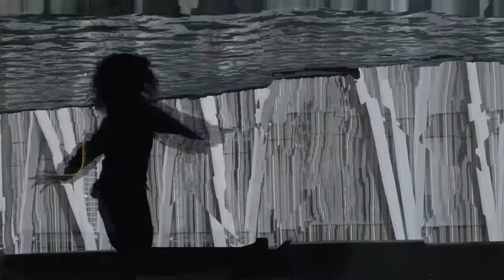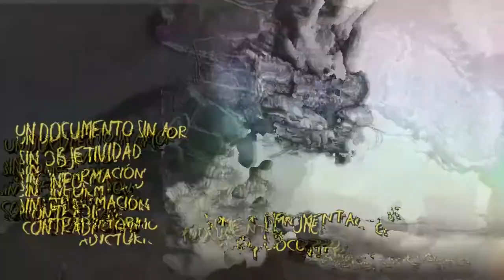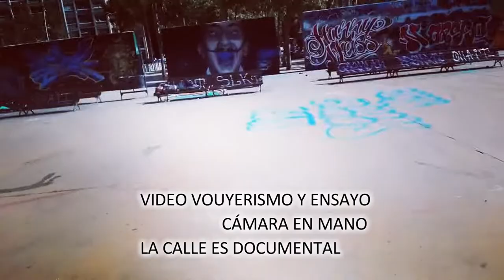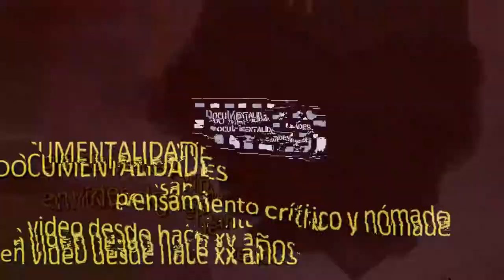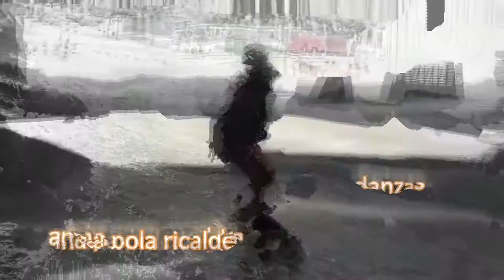DANZAS DE BARCINO- fragmentos de la serie COLONIA B a r c i n o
video urbano, social y antisocial
ENSAYOS VISUALES Y SONOROS SOBRE BARCELONA
GONZALO marcuzzi iglesias-
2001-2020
SERIES- y cultura al mardeN D.